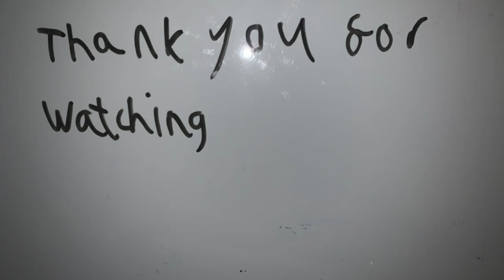Smuggling Ellie In The Last Of Us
'Your watch is broken'